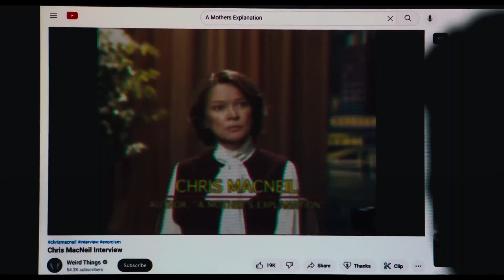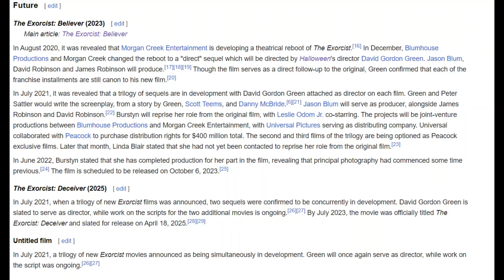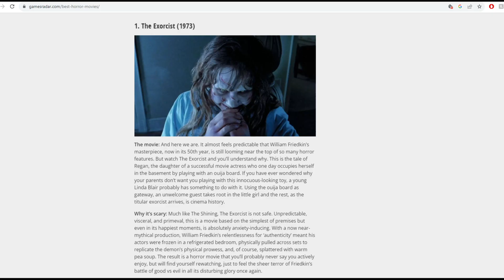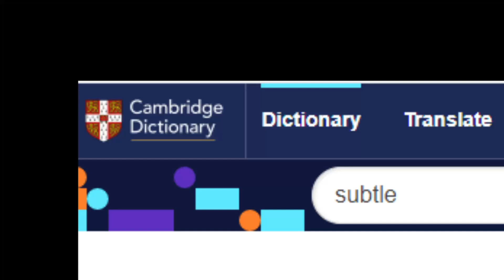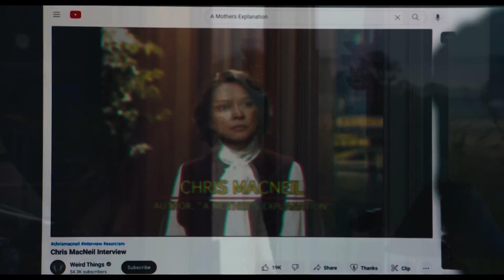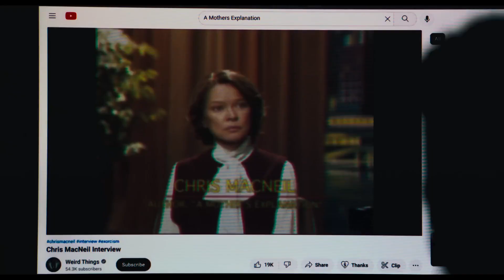Exorcist Believer Trailer - Analysis & Comparison With Original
Talking about the new EXORCIST BELIEVER trailer, it has some big boots to fill I look at the trailer and compare scenes to the original exorcist and give my thoughts and feelings on what it looks like we are getting and the state of horror movies late off sequels we have been getting recently
What are you thoughts on a new exorcist film?
I hope its going to be as good as the golden original but some how I highly doubt it.

Any or all of them help so much and I really appreciate it you awesome awesome lot.
Hope you all have an awesome day ;)